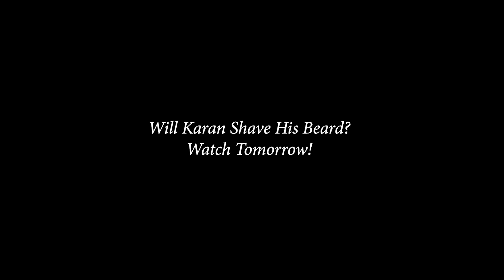Day 2: Husband-Wife FIGHT In Big Boss House | Couples FUNNY Video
It's day #2 of the 21 day big boss series during the Coronavirus lockdown.
Today, you would see a Husband Wife fight AKA Sandy and Karan fight in the house.

The temperatures were flying.

See you tomorrow in this funny couples video series.